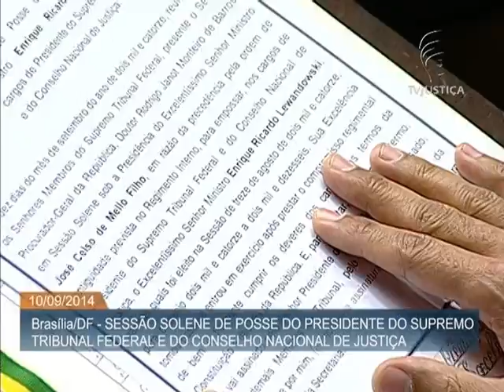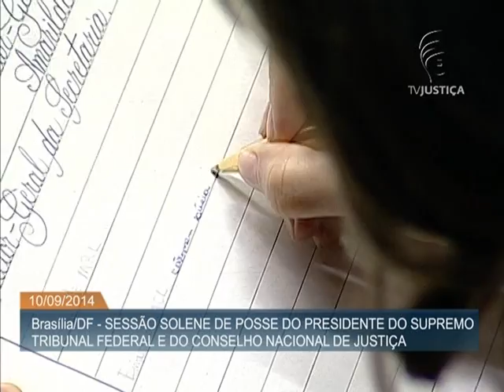Ricardo Lewandowski assume presidência do STF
ATIVIDADES DA PRESIDENTA - 10.09.14: Nesta quarta-feira (10), a presidenta Dilma Rousseff participou da cerimônia de posse do ministro Ricardo Lewandowski como presidente do Supremo Tribunal Federal. O ministro entra no lugar de Joaquim Barbosa, que se aposentou. Lewandowski deixa o gabinete com o menor número de processos da Corte. Desde 2006, quando tomou posse no Supremo, acervo foi reduzido em 80%. A ministra Cármen Lúcia assume a vice-presidência do tribunal.